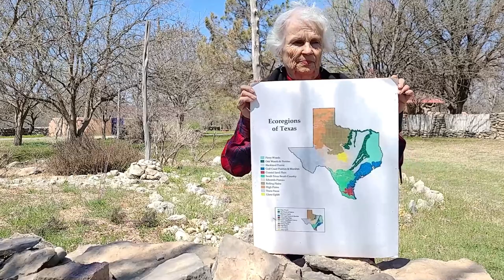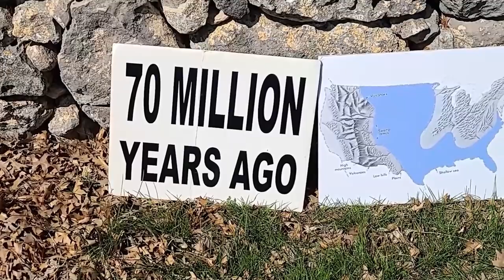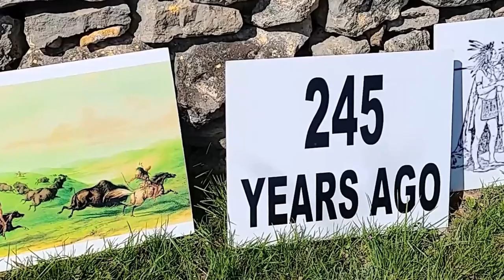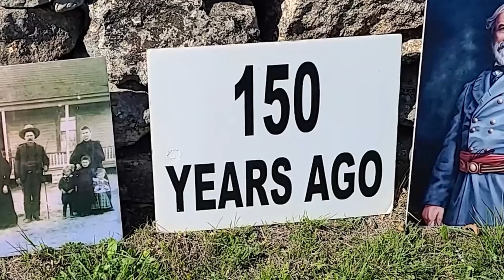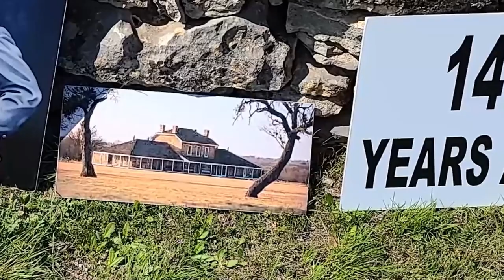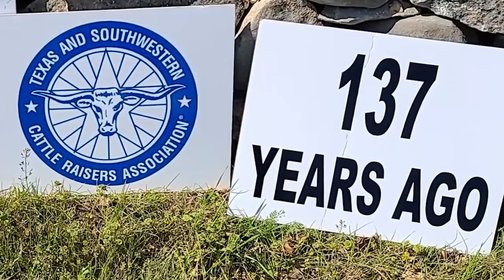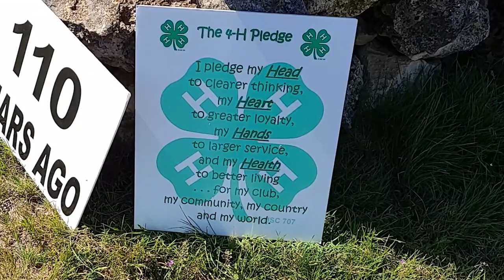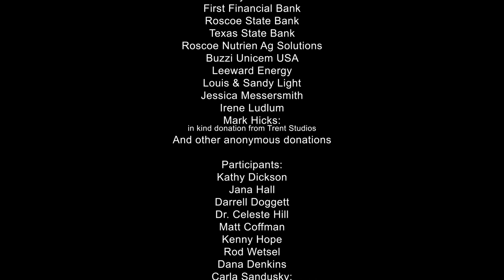A Timeline of Jack County (2021)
Students will become acquainted with some of Jack County’s history from prehistory to today.